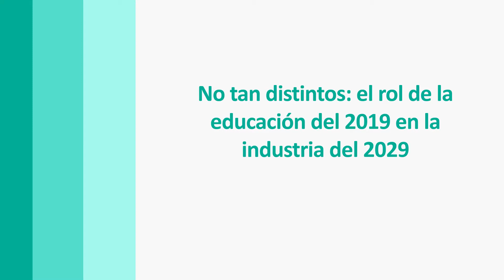Guillermo Moncecchi en Desayunos Útiles